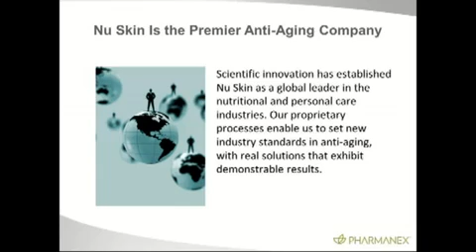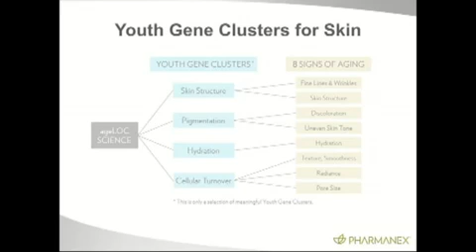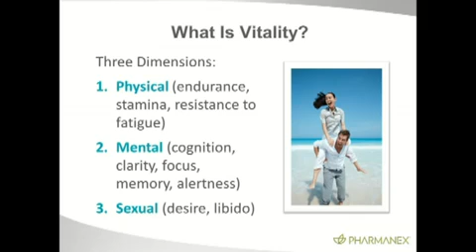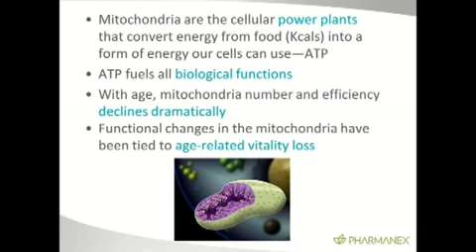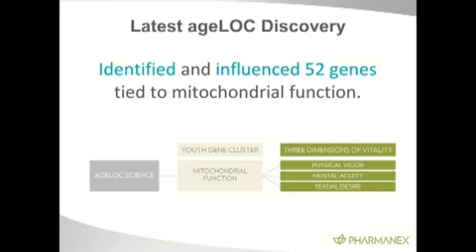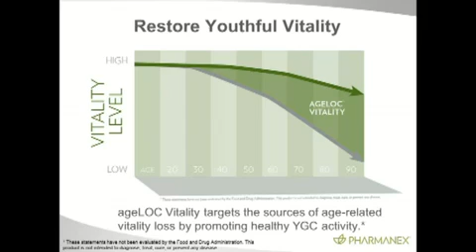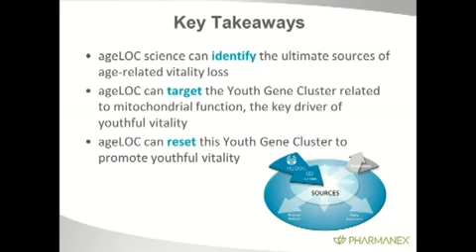AgeLOC Vitality Power Point Presentation Video